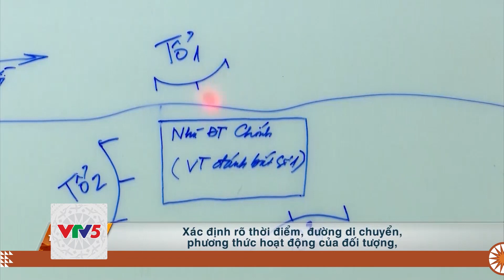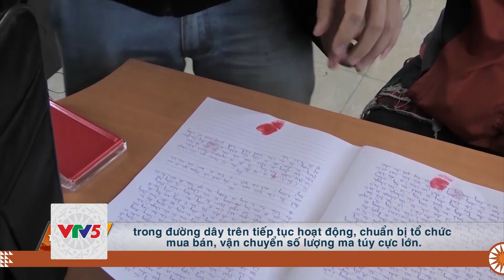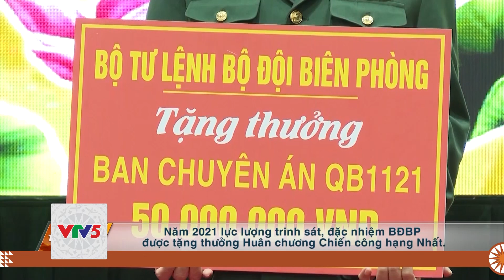[TIẾNG BA NA] CUỘC CHIẾN PHÒNG, CHỐNG BUÔN BÁN MA TÚY QUA BIÊN GIỚI | VTV5